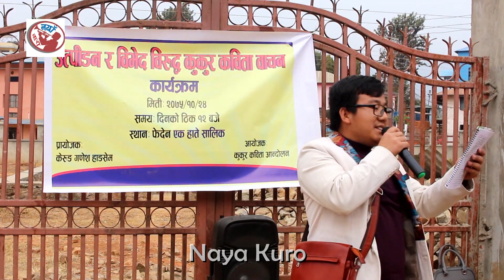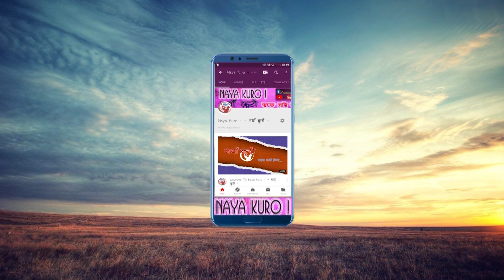कहिल्यै कुकुर कविता सुन्नु भएको छ ? ।। Kukur Kabita Against BP Koirala Statues@phidim ।।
नेपाली साहित्यमा नाैलो प्रयोगको रुपमा कुकुर कविताको प्रयोग गर्न थालिएको छ । यस्लाइ उत्पिडनको आवाज समेत भन्ने गरिएको छ । पाँचथर सदरमुकाम फिदिममा विपी कोइरालाको शालिक स्थापना भएपछी प्रजातन्त्र प्राप्तीमा यस क्षेत्रबाट योगदान दिनेहरुको अवमुल्यन भएको भन्दै साहित्यकारहरुले विपी कोइरालाको शालिकलाइ "एक हाते शालिक" को उपमा दिएका छन् । र कोइरालाको शालिक फिदिममा सुहाएन भन्दै कुकुर कविता मार्फत ब्यंग्य गर्दै कवी  नुनाम केरुङ :